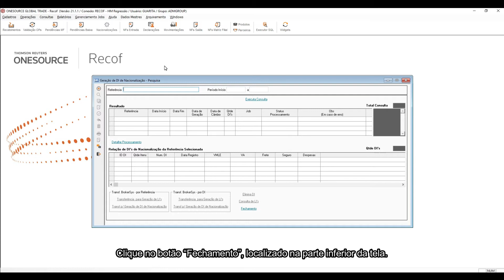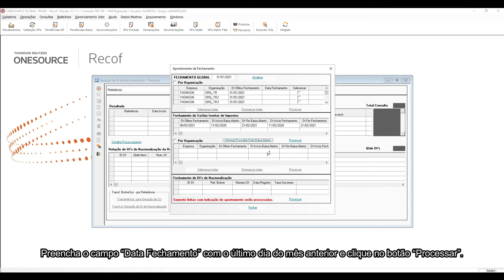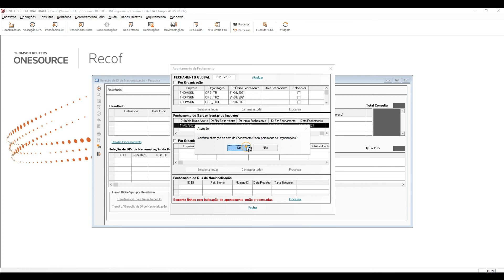ONESOURCE™ Global Trade | Como registrar os dados do fechamento RECOF no sistema?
RECOF: Através desse vídeo podemos aprender como registrar o fechamento de Nacionalização, Isentas e Global no RECOF.